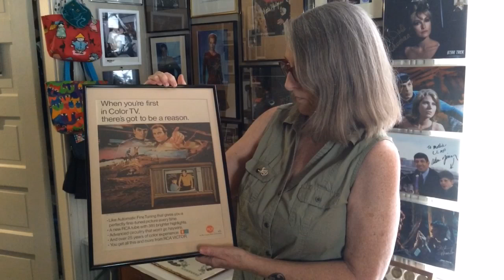Portland Star Trek fan Mollie Hunt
Portlander Mollie Hunt has been a fan of Star Trek since the original series premiered 50 years ago.